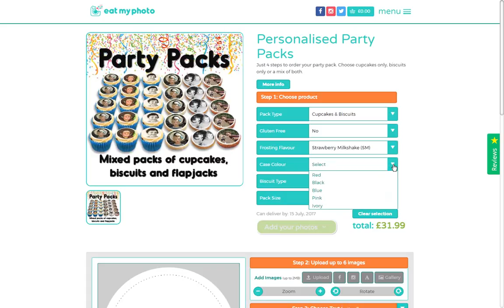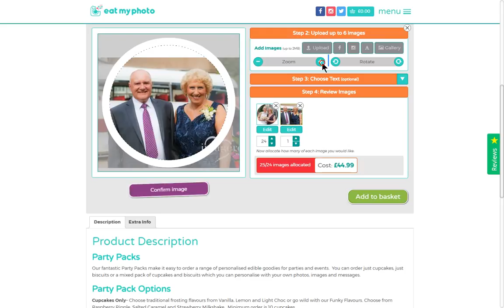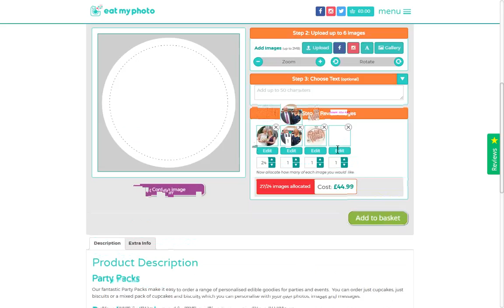Eat My Photo: How to order party packs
An instructional video on how to use our online builder for photo party packs containing cupcakes, biscuits and flapjacks